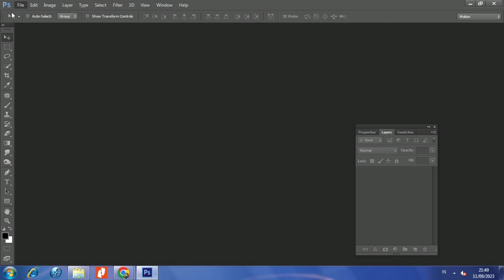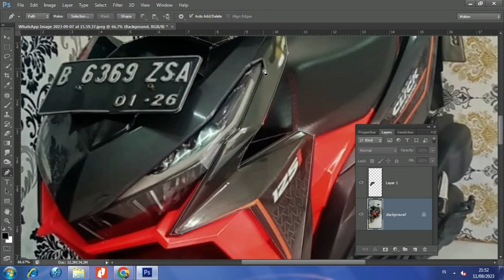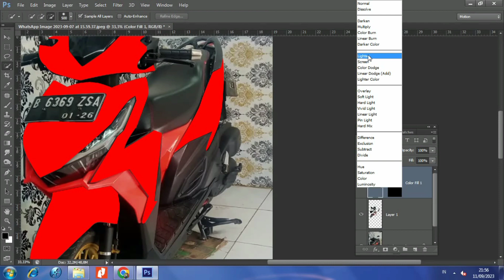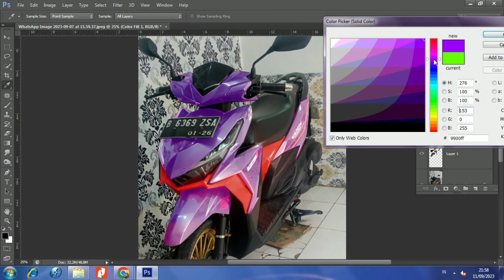How to mockup in photoshop |Tutorial Photoshop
Video ini berisi penjelasan tentang Cara Membuat Mockup Menggunakan Adobe Photoshop. teman-teman akan belajar cara membuat mockup photoshop tutorial indonesia. Materi video ini menjelaskan secara detial mengenai tutorial adobe photoshop cs6. Pelajari cara juga tutorial adobe photoshop cs6 bahasa indonesia. Anda juga akan mengetahui penjelasan secara detail tentang mockup photoshop tutorial indonesia dan adobe photoshop tutorial serta belajar desain grafis.